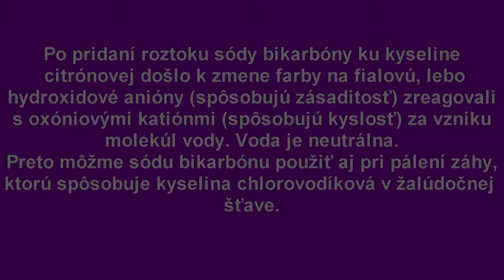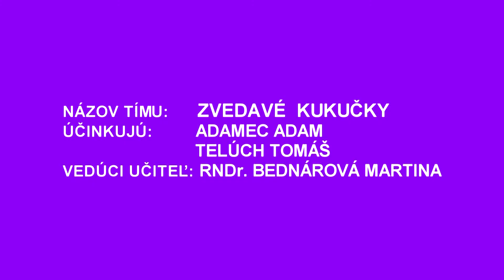102. Základná škola Martina Kukučína, SNP 1199/36, Dolný Kubín, projekt: KAPUSTOVÝ CHAMELEÓN